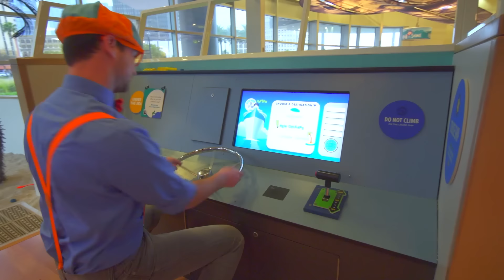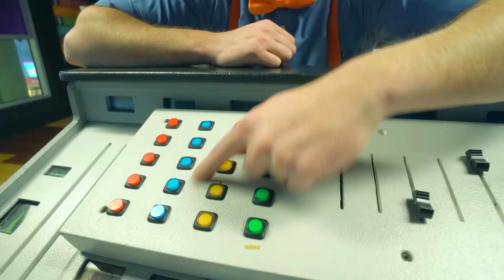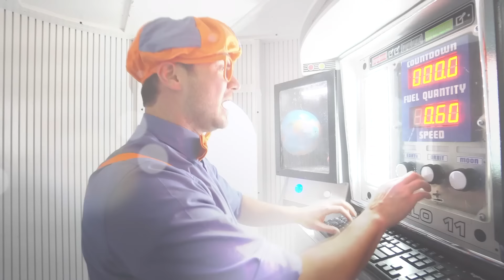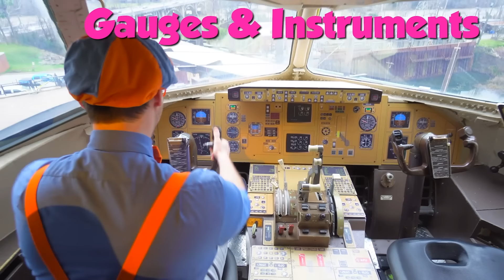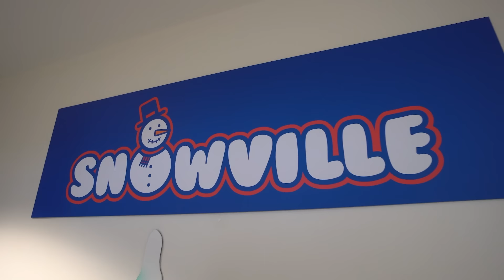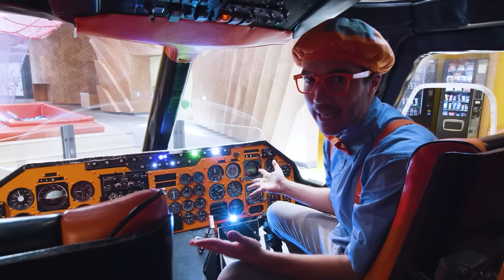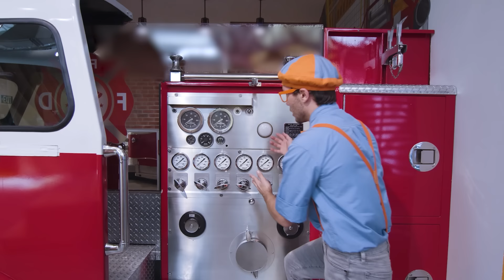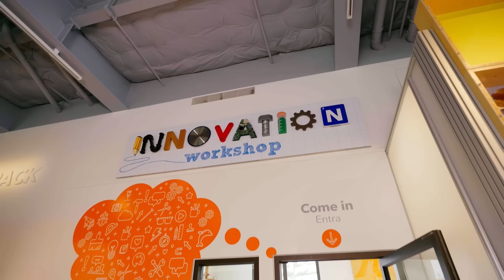Blippi Pretend Plays at a Children's Museum! | 2 HOURS OF BLIPPI TOYS!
Blippi learns at the children's museum while he is creative. Play at the play place with Blippi while you learn to count and learn colors and how to be creative. Paint in the creative room with Blippi at the children's museum and play in the water room and get wet! Blippi toys makes fun educational videos for toddlers.